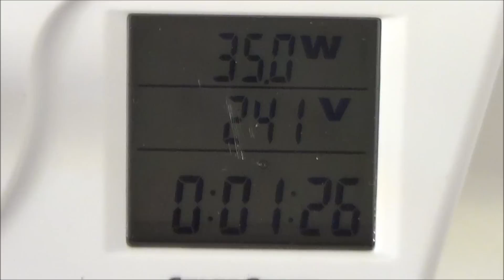Lancheira Eléctrica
Esta lancheira eléctrica é muito útil para levar para o trabalho e não só! Basta termos uma tomada eléctrica à mão, para podermos aquecer a comida directamente na marmita.